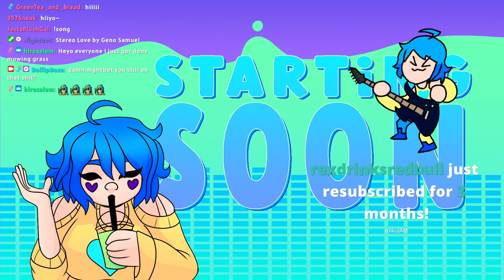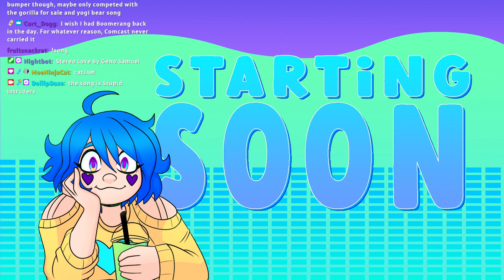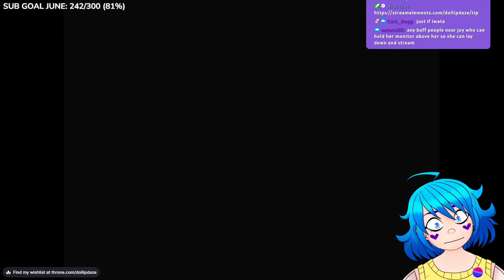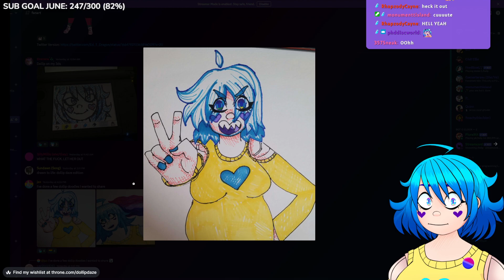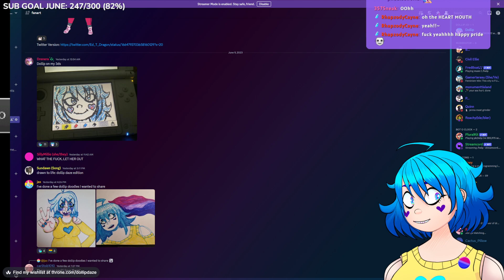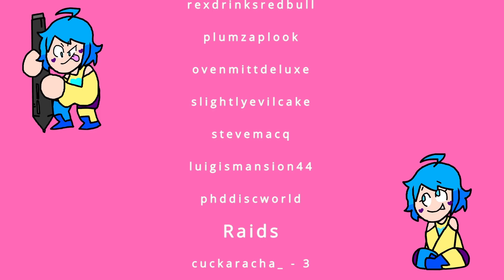POKEMON !!! we are literally living this pokedex !merch !scarvi